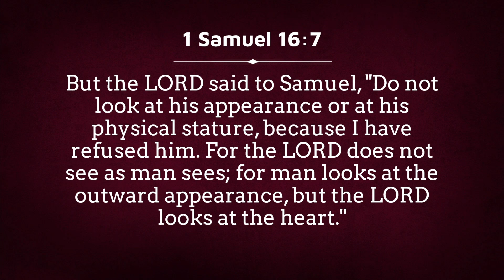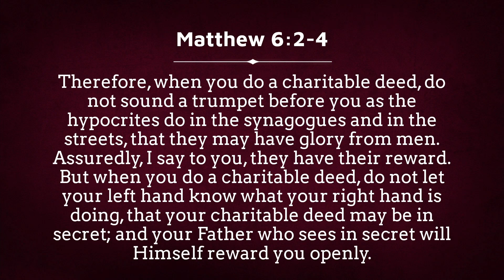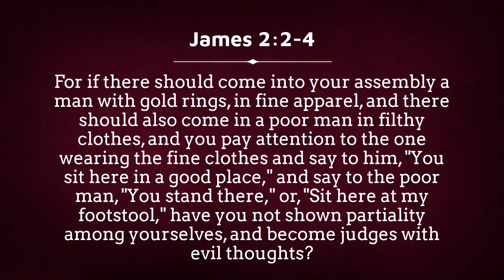Creating a Culture of Life Requires More Than Just Stopping Abortion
What does it mean to create a culture of life? We’ve made the argument in a number of different episodes that America has in many ways shifted toward a culture that celebrates death. While it is good that Roe v Wade was overturned, the church needs to wrestle with the fact that abortion only became legal because of our failures. It is easy to quote the verses that say the people of God are the light of the world and the salt of the earth, and then turn around and pretend that they are not really true in any meaningful way. To truly repent from abortion, the church must not just oppose death, we must truly celebrate life.

That is what we mean when we say that the church must be about creating a culture of life. It means that in every part of our lives, we must turn away from the natural way of the world. From our treatment of women and men, children and the elderly, the able and the infirm, in our day-to-day habits and in our celebrations, we must seek to show that man was made in the image of God, and that Jesus Christ came to destroy the works of the devil and to end the dominion of death. And this will require real repentance. It may require restructuring the social groups at your church, allowing your aging mother or father to move in with you, having your neighbors over for dinner, stopping family planning, spending your weekends differently, allowing and expecting all members of the church to partake in the work of the church, and a thousand other things, many of which we haven’t even thought of.

This may be one of the most important episodes we’ve recorded. The church is in an awkward position. Roe v Wade has been overturned, but we are in many ways not ready to lead by example. But that is our duty. The Holy Spirit indwells the people of God to shine forth the righteousness of God. It is our prayer that there is a revival in our nation. Please join us as we discuss this important issue.

Thumbnail image by Tony Hammond

Timecodes
00:00:00 Our Responsibility in a Culture of Death
00:07:11 What Is a Culture of Life?
00:15:37 Valuing Someone for Usefulness
00:29:00 Value of All
00:37:17 Parts of the Body
00:43:29 The Elderly
01:00:09 Having Children

Hosts - Dan Horn, Jonathan Sides, Charles Churchill and Joshua Horn